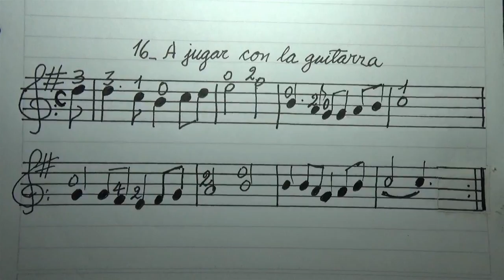Toque 16_A jugar con la guitarra por Carlos Ruben Gomez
Espere que suenen los golpes de palillo y comience a tocar.